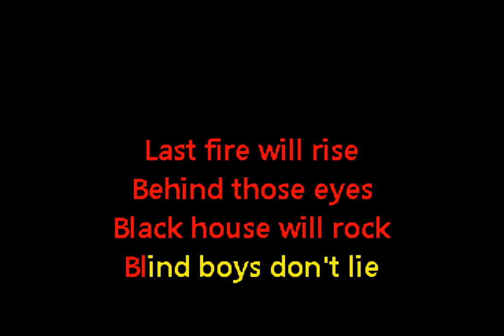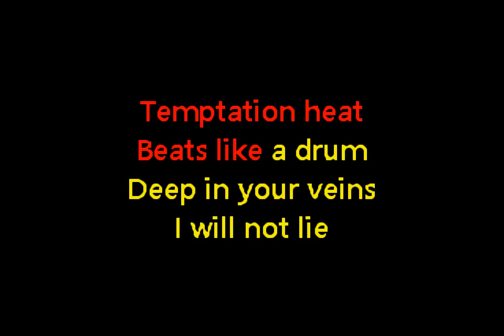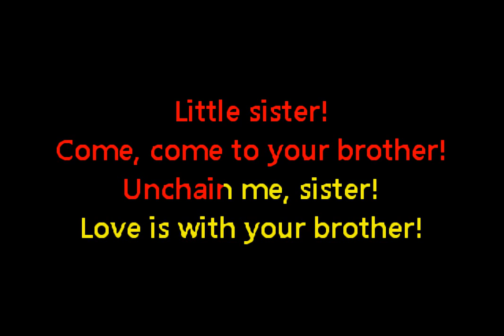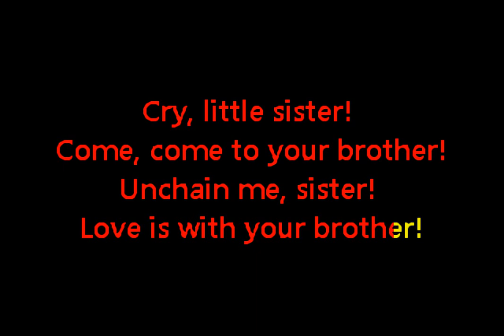Seasons After - Cry Little Sister (Custom Karaoke Cover)